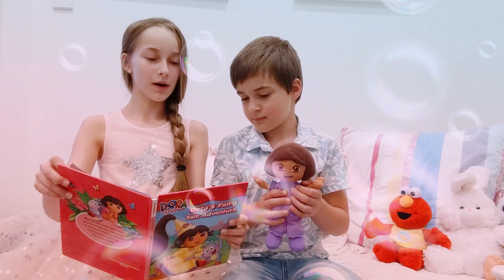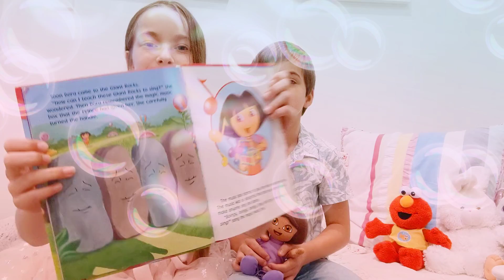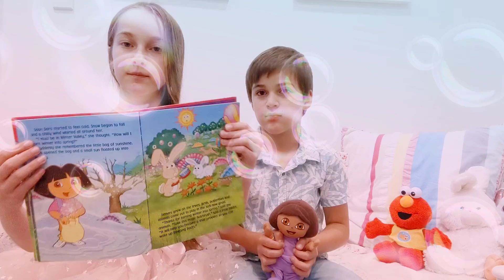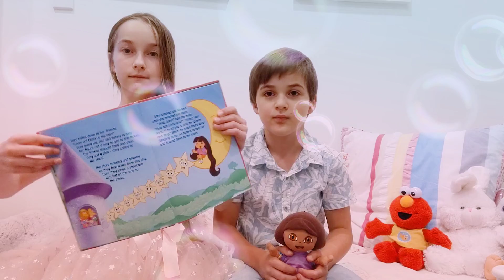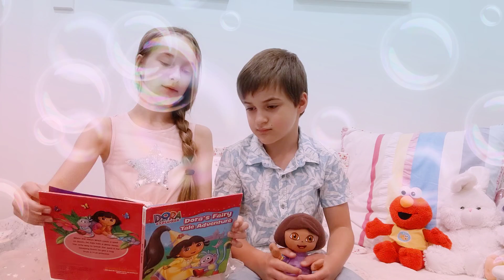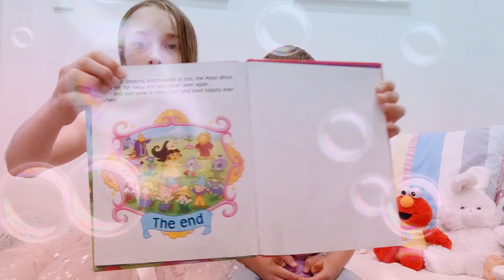Dora's Fairy Tale Adventure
Read Along
Happy
Magic
Dora